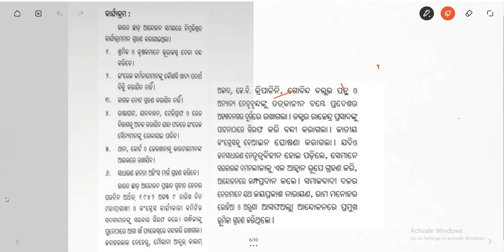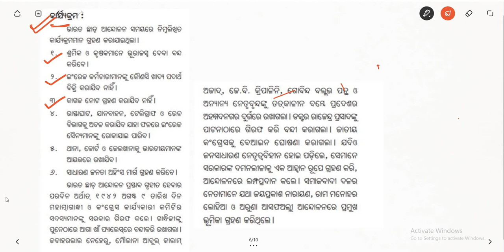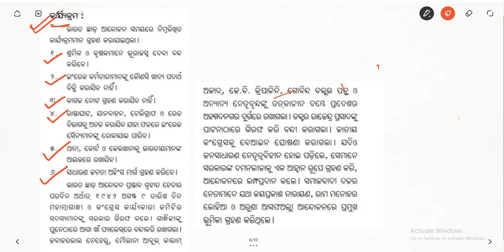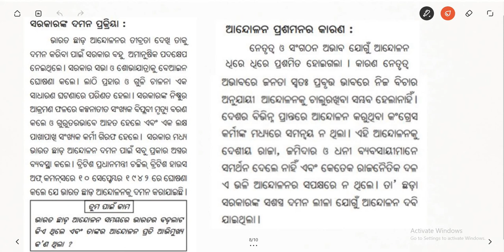Class 10 History Chapter 1 (Part 14)